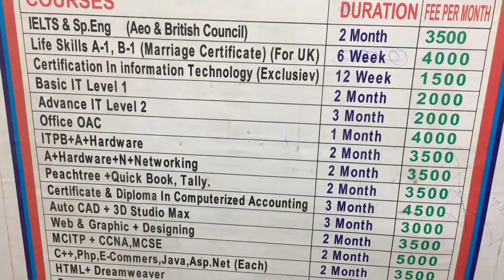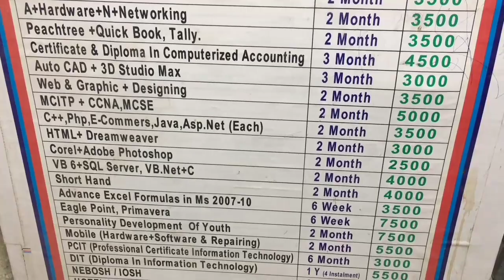IELTS FTI | Welcome to our channel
A message by the managing director of Financial Training Institute